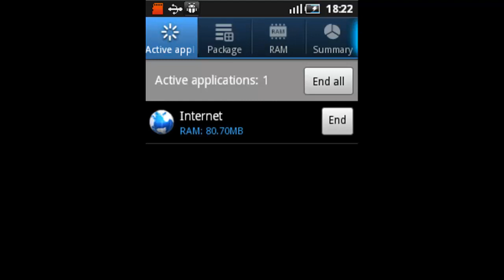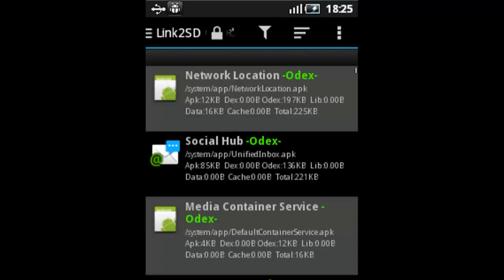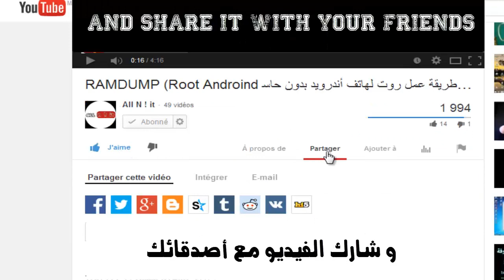حل مشكلة ضعف ذاكرة Samsung galaxy mini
السلام عليكم و رحمة الله تعالى و بركاته، اليوم في فقرة حلول سأشرح طريقة لحل مشكلة ضعف ذاكرة سامسونج galaxy mini، فالمشكلة في هذا الهاتف هي ضعف ذاكرته و بهذا يصعب تثبيث الكثير من التطبيقات و الألعاب و أيضا الإبحار في الانترنت !

و شكرا !

 "شرح في دقيقة 8# : مشكلة عدم اشتغال افتر افكت"